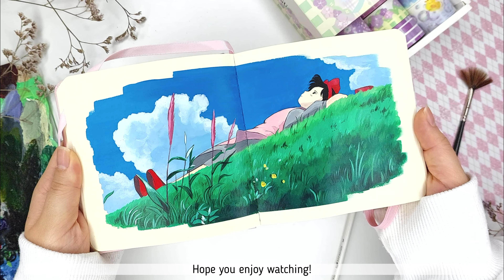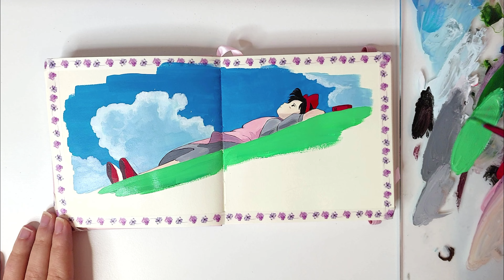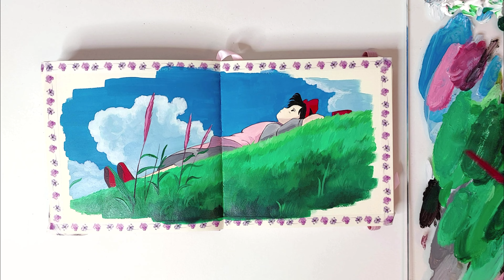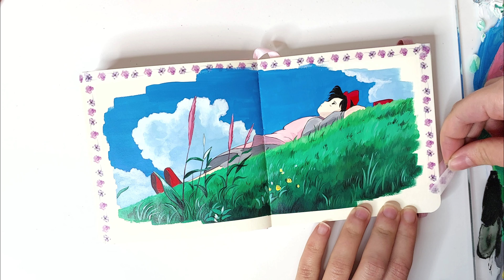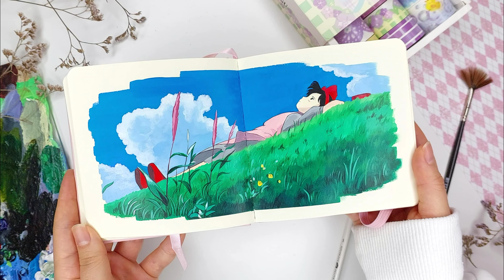Painting the flower field scene from the Ghibli movie! Calm drawing process using acrylic paints!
Hey everyone!❤
Drawing a calm scene from the movie "Kiki's delivery service" today! Painting with acrylics in the sketchbook!

All COLORS used in this video:

White- Titanium White
Black- Lamp Black
Blue- Phthalo Blue
Red- Permanent Red
Yellow- Lemon Yellow
Green- Pthalo Green
Raw Sienna (only for the skin)

MATERIALS

- Acrylic paints "MasterClass" from the brand "Nevskaya Palitra":
- Sketchbook (160 g/m3)
Size: 12x12cm
- Synthetic brushes

*Reference- a scene from the Ghibli movie "Kiki's delivery service"

Timestamps:

0:00 Intro
0:15 Painting the sky
1:07 Clouds
2:08 The girl
5:05 Grass and flowers
10:57 Result

Hope this video inspires you to create something too!